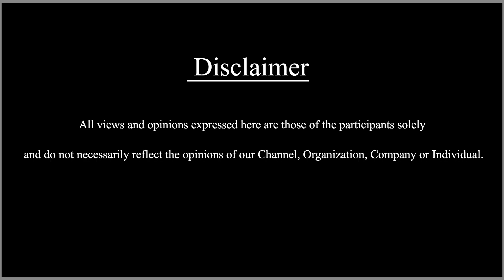அமலாக்கத்துறை பா.ஜ.க-விற்கு பயன்படும் ஆயுதமா? |சவுக்கு ஷங்கர் விளக்கம்| Savukku Shankar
In this video Savukku Shankar speaks about the true facts of The Directorate of Enforcement Agency working against opposite political parties